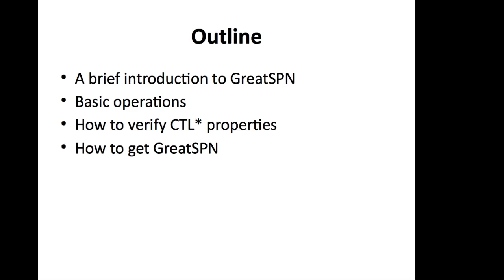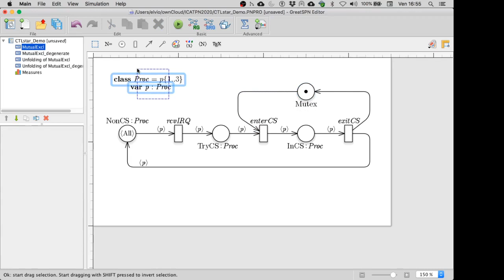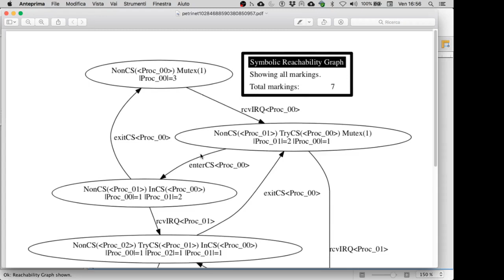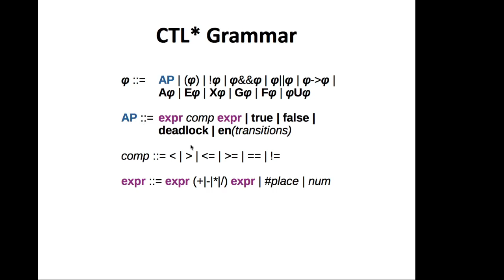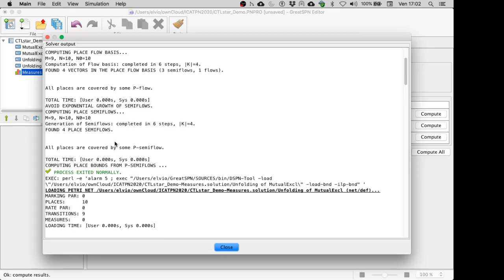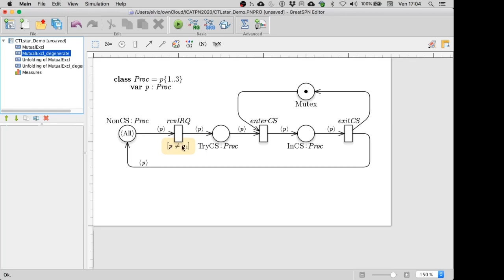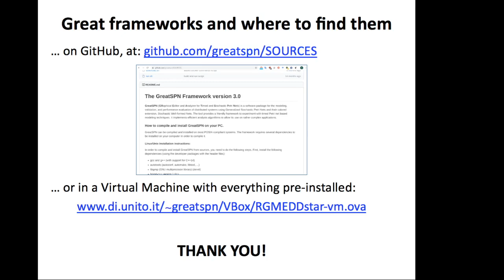2.4 — tool demo — A CTL* model checker for Petri nets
This video corresponds to material provide for one of the papers accepted for presentation at the 41st International Conference on Application and Theory of Petri Nets and Concurrency (Petri Nets 2020). This video was made available online as a preparation of interactive discussion sessions on June 25th, 2020 since the event could not take place physically in Paris due to the Covid-19 crisis.